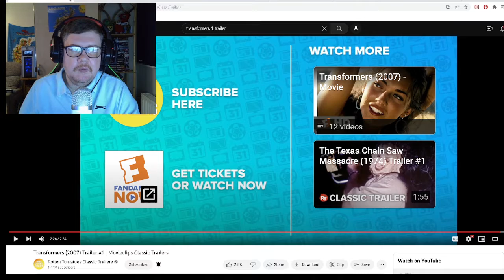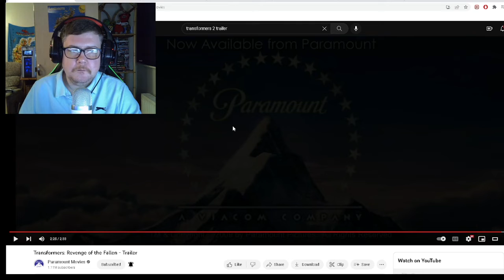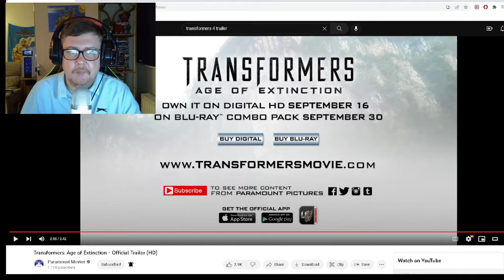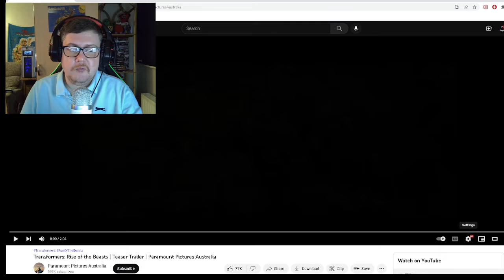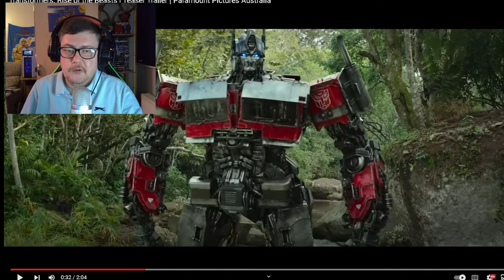Transformers Trailers Reaction Including Rise Of The Beasts!!!!!!!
RandomReactionsHD here bringing you another reaction video, this time it is for Transformers